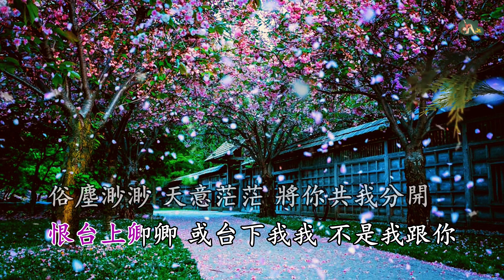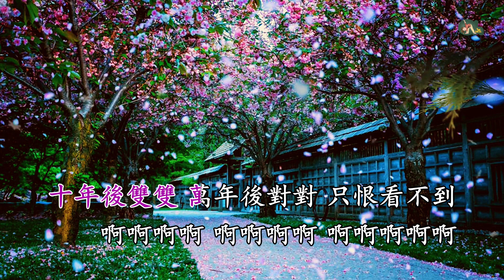似是故人來 | 梅艷芳 | 粵語 | 高清 | 演唱版本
似是故人來

主唱:梅艷芳
作曲:羅大佑
作詞:林夕

..無份有緣,回憶不斷,生命卻苦短..